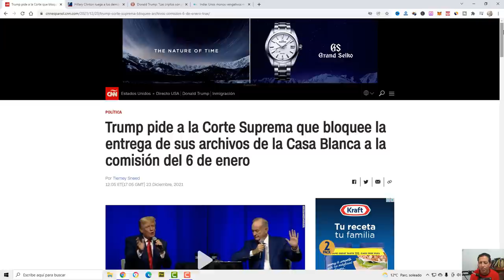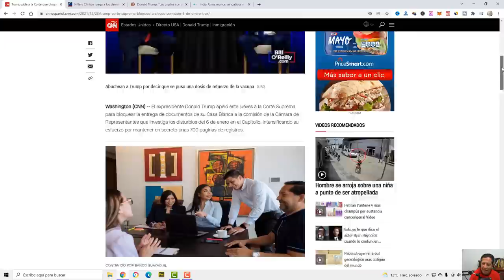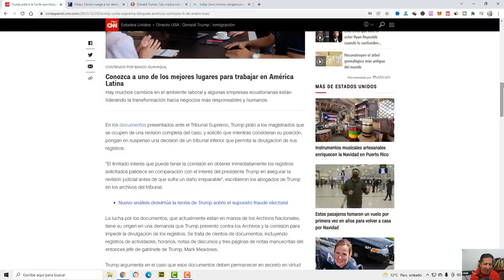NOTICIAS de ultima HORA 26 DE DICIEMBRE DE 2021 Donal trump NOTICIAS DE ESTADOS UNIDOS biden CNN